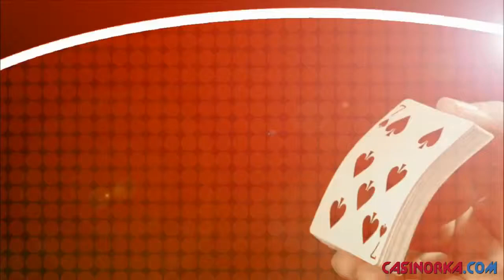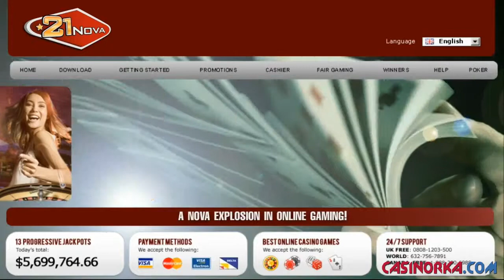21 Nova - commercial